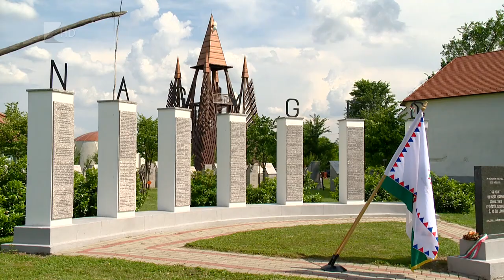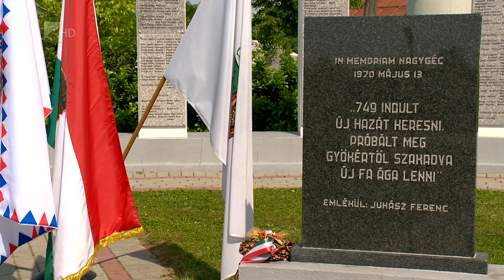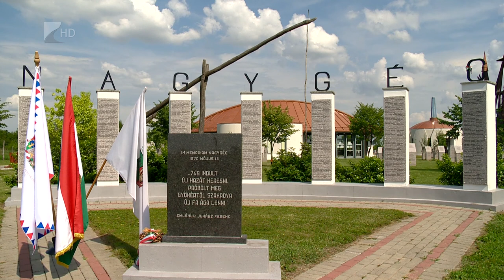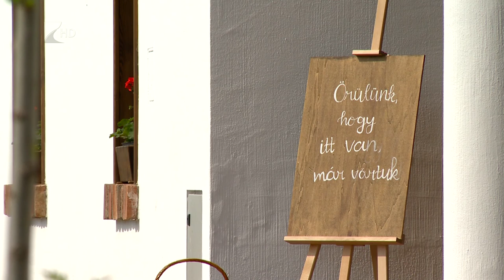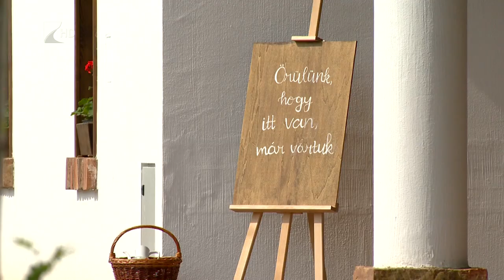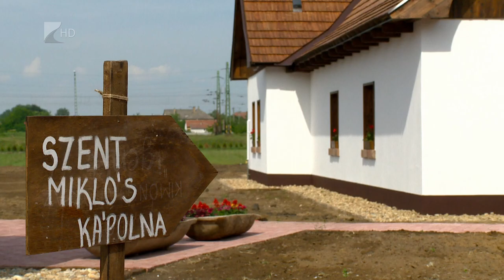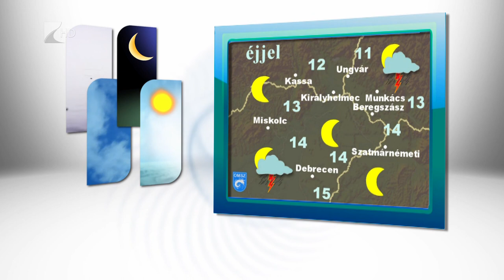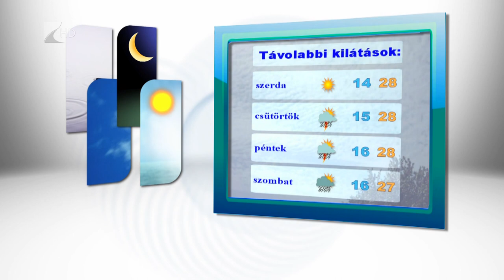Hírdaó 2018.05.28. - Kölcsey Tv